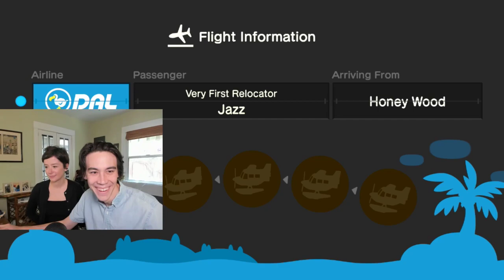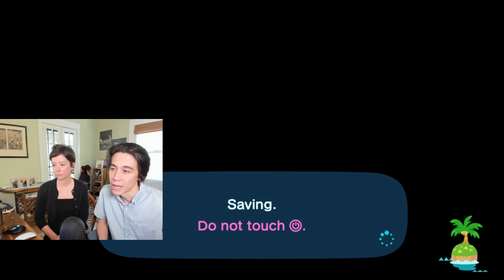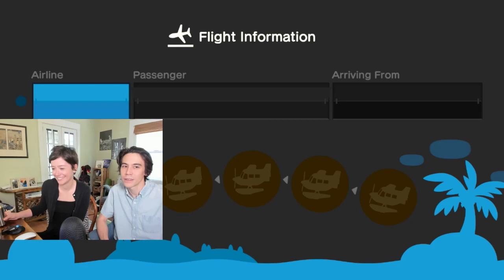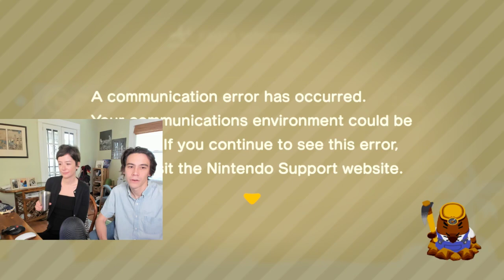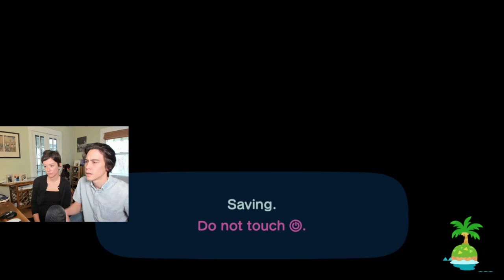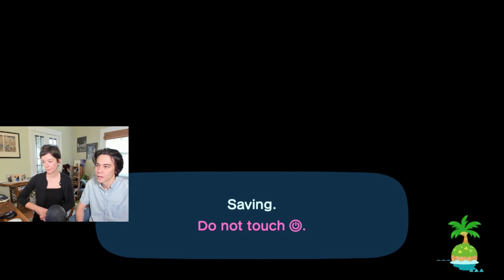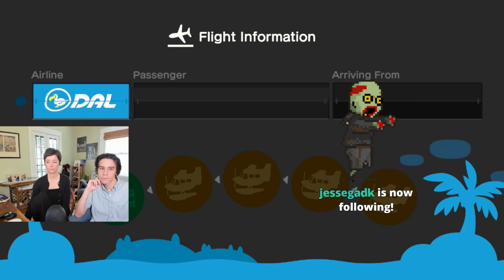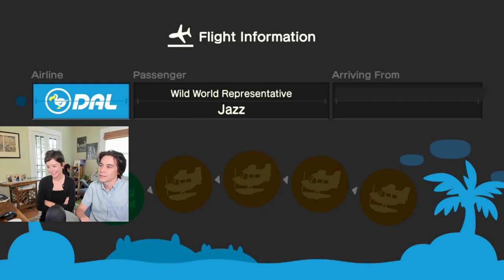Phoebe Joins the Stream! (04/03/2020)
Video Start - 0:00:00
Zac & Phoebe Appear - 0:04:20
ACNH - 0:07:01
Lovers in a Dangerous Spacetime - 1:43:20